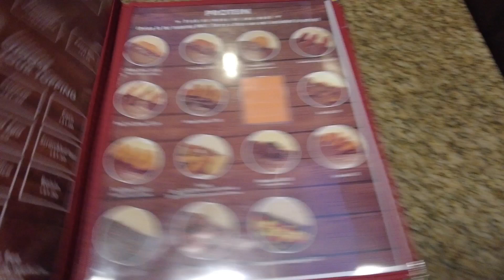Japanese Curry is so Yummy!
Mara's craving is finally satisfied!